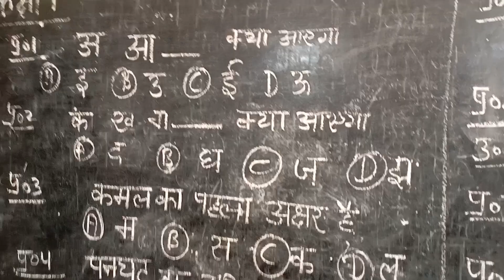निपुण आकलन की तैयारी/OMR sheet के साथ/@(Education) नई दिशाएँ